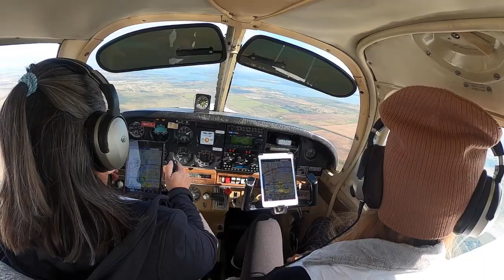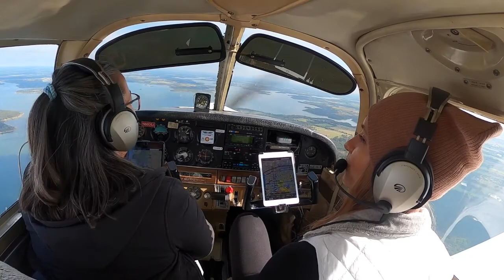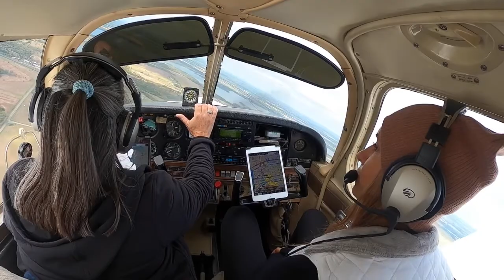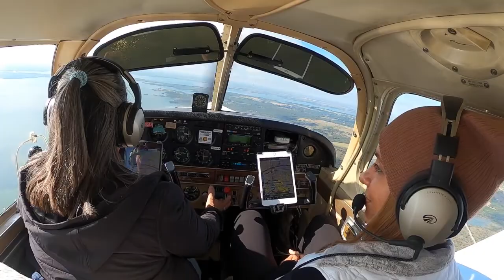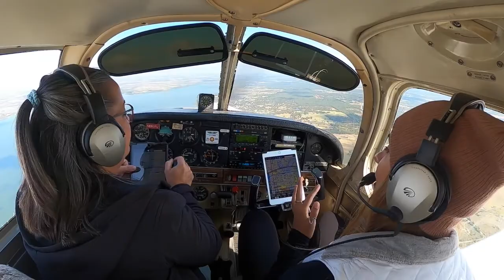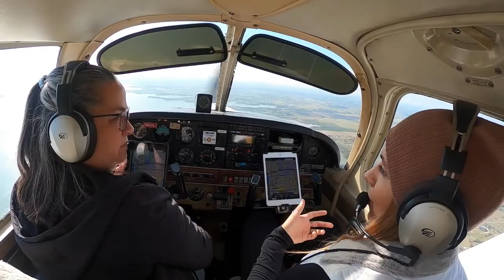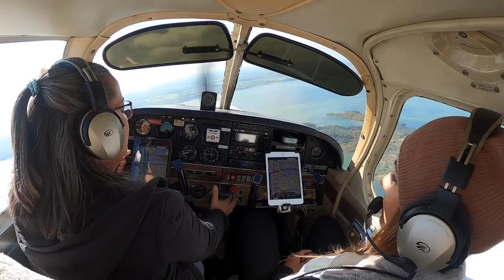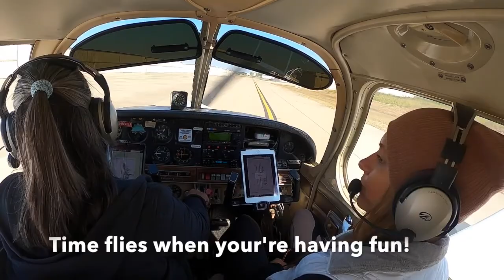Conversations with Captain Janet: Lifting with Leslie full video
Health and fitness coach Leslie Kutcha shares her tips in this video.